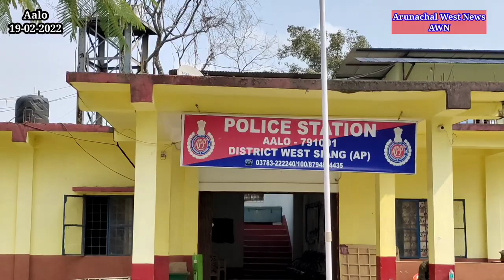On Duty Nursing Officer Assaulted at GH Aalo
Arunachal West News (AWN)